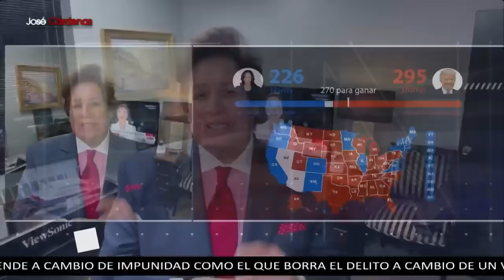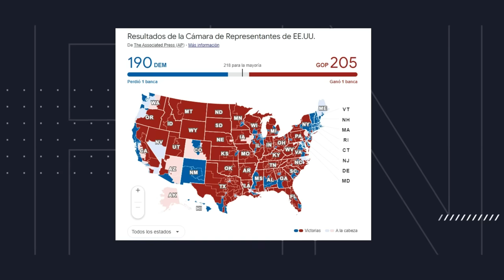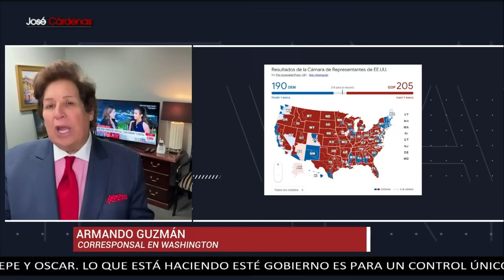Trump trajo al Partido Republicano gente con resentimientos: Armando Guzmán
Donald Trump se convirtió en el virtual ganador de la Presidencia en las elecciones de Estados Unidos, debido a que obtuvo 292 votos en el Colegio Electoral de ese país y necesitaba 270 mínimo para ganar.

El empresario se va a desempeñar como presidente por segunda ocasión y tomará protesta el próximo 20 de enero de 2025. Durante su campaña, Trump se comprometió con los estadounidenses a enfrentar la migración y realizar la deportación más grande de la historia.

Grupo Fórmula